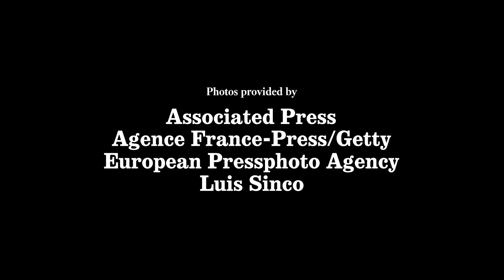This week with the Clippers: The Team Has Four Games In Five Days In Four Times Zones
Check back every week for a new edition of "This week with the Clippers."